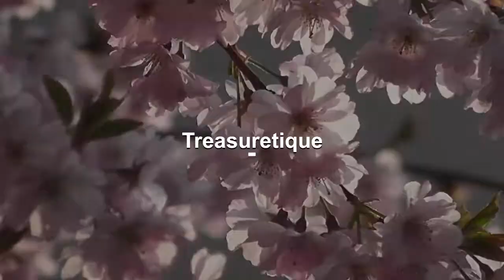Disney WDCC Enchanted Places Three Little Pigs Practical Pigs Brick House w/ Box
Disney WDCC Enchanted Places Three Little Pigs Practical Pigs Brick House. Beautiful Disney collectible featuring brown fence in front of house, shovel, paint bucket, tub, sprinkler and flowerpots. and Individually cast sacks of wolf-proof cement. Has yellow and red flowers along with stones in the yard, and a wind indicator on roof of building. Hand engraved serial number. Sculpture comes with a wood base with engraved brass name plate. The piece was retired in 1998. The COA is no longer with the piece. The Practical Pigs Brick House is in great condition for being over 20 years old. This beautiful Disney collectible is a nice piece of Disney memorabilia history. This would make a great gift for any Disney Fan or a great addition to your own Disney memorabilia collection! Visit our treasuretique.com home page to see 1000s more great products we have to offer. All orders normally ship out within 1-3 business days after receipt of payment.